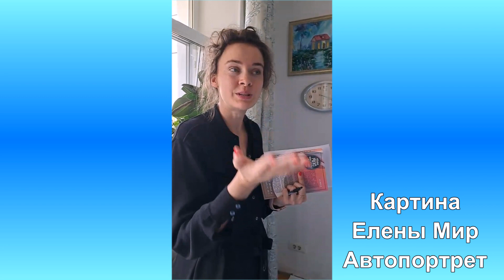Что в этих картинах?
Картины, как и другие произведения искусства, являются носителями энергии, которые в них вкладывают художники. Эта энергия может быть выражена в различных формах, таких как эмоциональная, интеллектуальная, духовная и эстетическая.
Когда художник создает картину, он вкладывает в неё свою энергию и эмоции, которые передаются зрителю через изображение. Это может быть радость, грусть, вдохновение, страсть или даже страх. Картина может вызвать у зрителя определенные чувства и эмоции, это может влиять на его настроение и состояние. Каждый зритель видит и чувствует  по-своему.
Катя Шитова оставила свой приятный отзыв о двух моих картинах.
Картины продаются. Круглая картина выполнена в технике эпоксидной смолы. Размер 70Х70 (см), название "Непознанное", абстракция. Вторая картина "Автопортрет", холст/масло, размер 50Х70 см